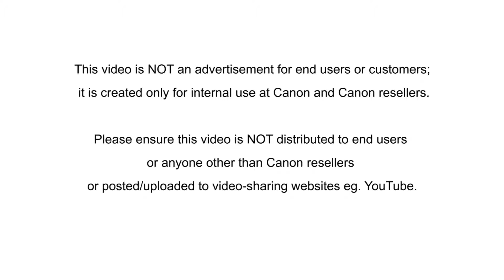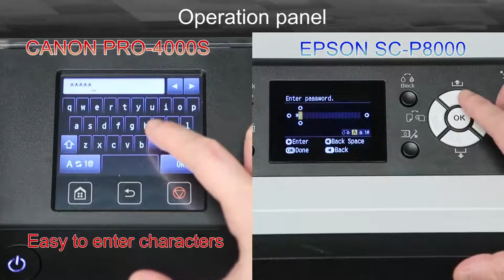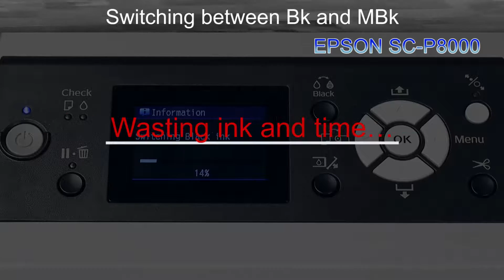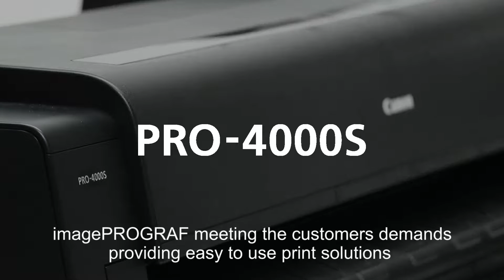CANON iPF PRO4000S vs EPSON SC P8000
Confronto prestazionale tra plotter CANON iPF PRO4000S ed EPSON SC P8000